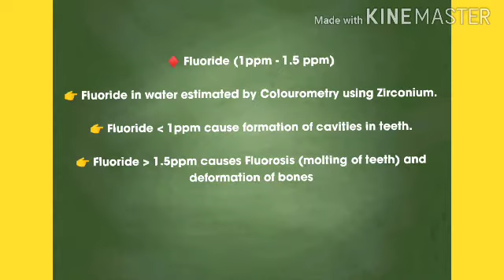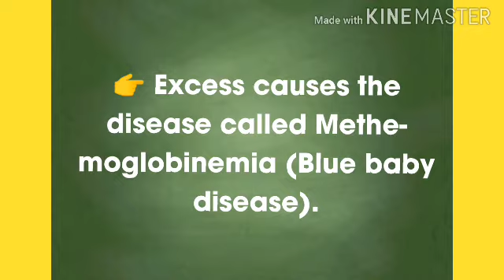CHEMICAL CHARACTERISTICS OF DRINKING WATER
Chemical parameters of water quality/ Chemical characteristics of...

Chloride ion: Normally all types of water contains chloride ion but its concentration is very low in natural water system. ...

Ammonia: ...

Nitrite: ...

Nitrate: ...

Phosphate: ...

Hardness: ...

Biochemical oxygen demand (BOD): ...